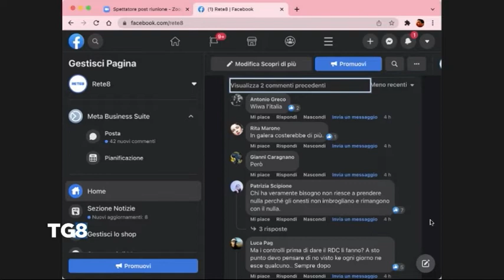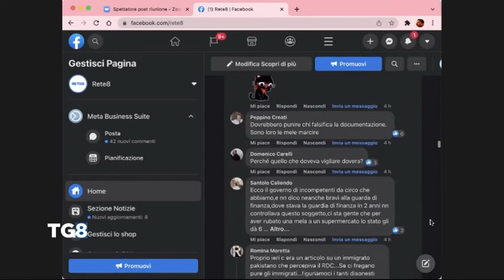Pescara - Denunciato un "furbetto" del Reddito di Cittadinanza